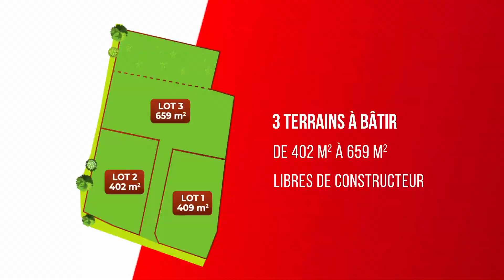Le Pré Labbé - Plumaudan / Lotissement - MONTERRAIN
Terrains constructibles situés à 500 m de l'école et du centre bourg.